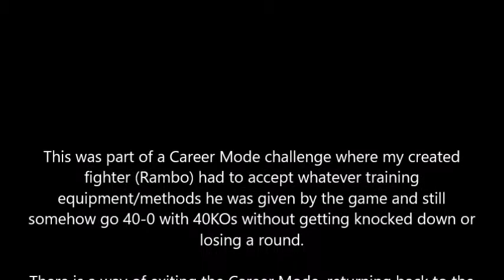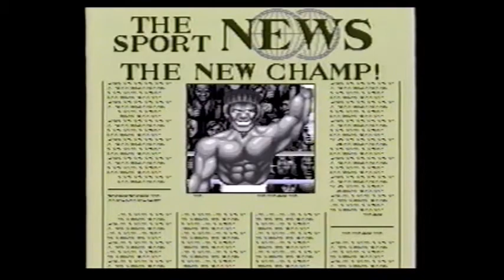Riddick Bowe Boxing SNES Rambo 40 0 40KO Speed Cut